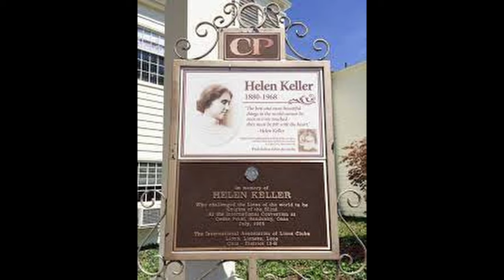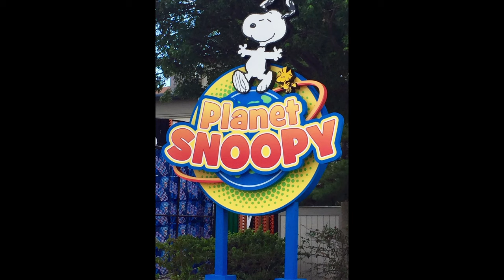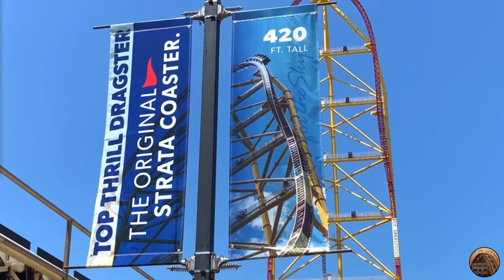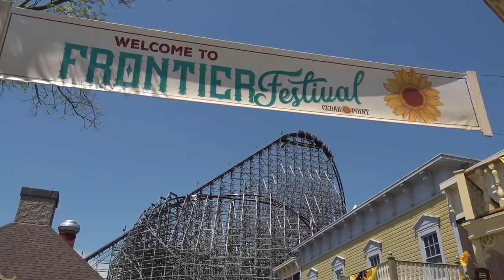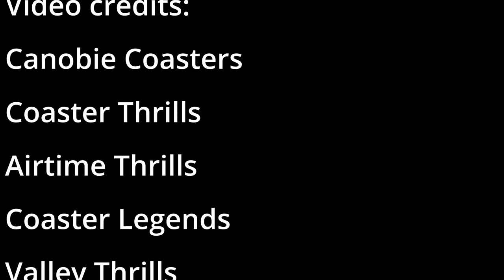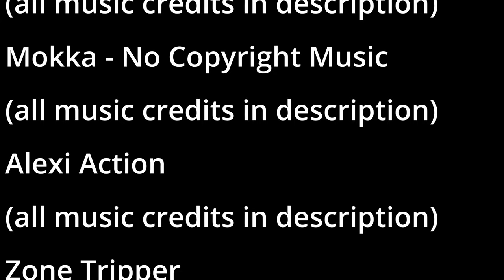A Place Like No Other Cedar Point history Documentary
Thank you so much to everyone who watched! this film has been in the making for over 6 months!!! I am so glad after days of editing you guys can enjoy this!!

this film Features
HershyPark Enthusiast
Theme Park Avenue
Great Bear Productions
Cedar Point Lovers
King Corgi

Thank you everyone in this list above for helping out! ^^^

video credits:
James C
Canobie Coaster
Coaster Thrills
Airtime Thrills Raw Footage
Coaster Legend
Valley Thrills
Justice League: Battle For Metropolis Expert
SingleRiderReak
CoasterVerse
Tyler's Coaster Adventures
ElToroRyan
Cedar Point
grahameger1
altgamer

audio credits:
YouTube music library
River~
Zero Credits Remaining
Cedar Point station music/commercial music
(Upbeat Funk Rock by Infraction [No Copyright Music] / Saturday--- Funk Happy Aerobics by Infraction [No Copyright Music] / Retro Groove--- Upbeat Funk Tv Show by Infraction [No Copyright Music] / Get Going--- Funk Retro Upbeat by Infraction [No Copyright Music] / Sax Beat--- Cyberpunk Thriller Synthwave by Infraction [No Copyright Music] / Utopia--- Synthwave by Infraction [No Copyright Music] [Royalty Free Music] / Daydream--- )
((No Copyright Music) Dark Synthwave [Stranger Things Type Music] by MokkaMusic / Singularity--- (No Copyright Music) Dark Synthwave [Stranger Things Type Music] by MokkaMusic / Singularity--- (No Copyright Music) Funk Guitar Groove [Funk Music] by MokkaMusic / Card Game--- )
Alexi Action
Zone Tripper - Topic
(Dark Matter--- Black Hole--- Escape--- )